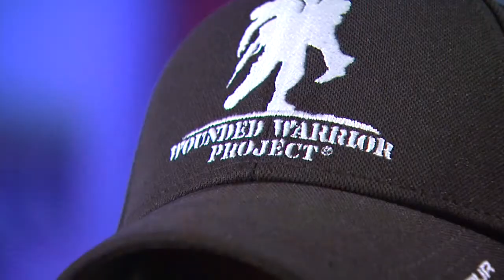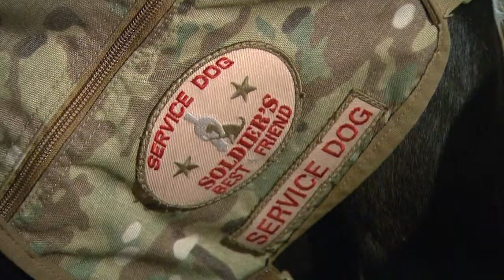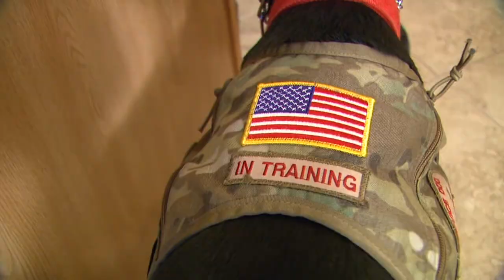Helping Kids & Electronics on Planes & Soldier's Best Friend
A new report from the Annie E. Casey Foundation addresses how states can help children thrive. The FAA has approved expanded use of portable electronics during all phases of flight, now including takeoff and landing. Soldier's Best Friend is a Glendale-based organization that pairs up service or therapeutic companion dogs with soldiers suffering the impacts of war.